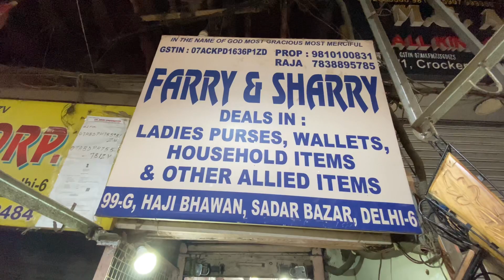Sadar Bazaar crockery Market decorate item || MARKET EXPLORE￼ WITH SSGROWVLOGS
लेडीज पर्सेज़, वॉलेट्स , हाउसहोल्ड आइटम्स और भी सभी प्रकार का समान आपको यह मिल जाएगा 😊

Shop addresse—👇👇

99-G, HAJI BHAWAN , SADAR BAZAR, DELHI-6

कांटैक्ट नंबर👇
     नाम
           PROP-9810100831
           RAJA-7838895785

- - घर मैं उसे होने वाला हर तरह का सामान तह मिलता है बहुत ही कम रेट मैं और लड़किज़ के पर्सेज़ लेदर के पर्स बढ़िया क्वालिटी के और लड़कों के लेदर के पर्स बाई यह बहुत अच्छी क्वालिटी के मिलते है तो जिस किसी को बाई यह से समान लेना हो या कुछ बाई लेना तो अपर दिये ज्ञे नंबर पे कॉल करके एक बार झंकारी ज़रूर लीले और दुकान कहा है एक्सेक्ट उसका बाई पता क्र्ले 😊🙏